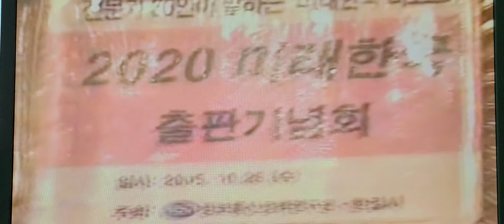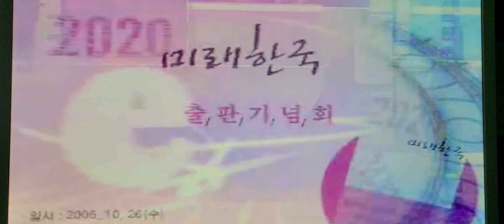[이주헌 교수의 미래학 특강 D] - '2020 미래한국' 출판기념회 (2005.10)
2005년에 20여 명의 다양한 분야의 전문가들이 합심하여 15년 후의 미래한국을 예측해 본 책 '2020 미래한국'의 출판기념회 행사 동영상. 주관자로서, 책 발간의 의미를 새겨 봄.